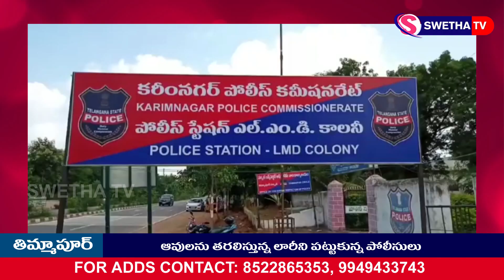ఆవులను తరలిస్తున్న లారీని సీజ్ చేసిన పోలీసులు..27-08-2024